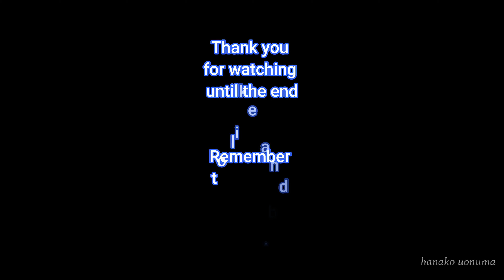魚沼の自然/絶景/空撮とTime Lapse/2021年12月～2022年2月/Uonuma Nature/superb view/Aerial Photography and Time Lapse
魚沼三山を望む魚沼盆地の初冬から2月までの美しい雪景色、絶景をTime Lapseや空撮を交えて編集してみました。
撮影機器：Drone DJI Mavic2 Pro, Camera Canon EOS-R, EOS80D

I edited beautiful snow scenes and spectacular views from early winter to February in the Uonuma Basin overlooking the three Uonuma mountains, using a combination of Time Lapse and aerial photography.
Photography equipment: Drone DJI Mavic2 Pro, Camera Canon EOS-R, EOS80D